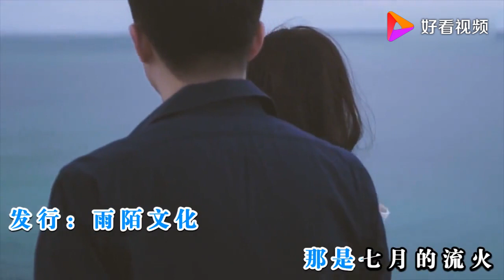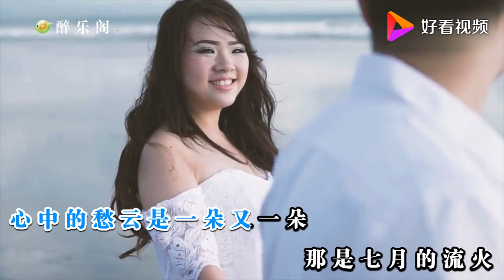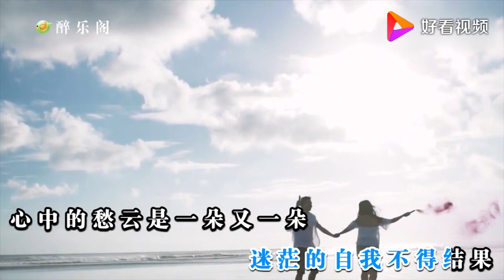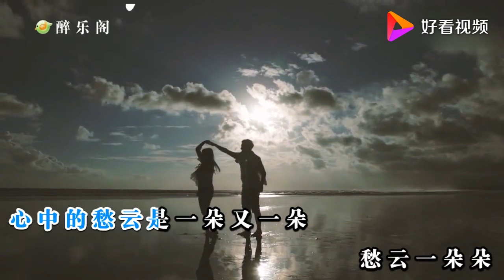杨美华《流火情缘》声音温柔细腻，别有韵味，用真爱燃烧你我！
《流火情缘》是杨美华原唱的一首歌曲。填词：悠悠思音谱曲：一只舟，混音：一只舟，发行：雨陌文化
杨美华,女,汉族,中国内地实力派女歌手,浙江嘉兴人,原创音乐人,网络当红主播,代表作有《爱不停息》《流火情缘》等